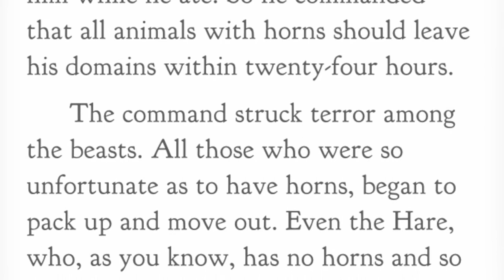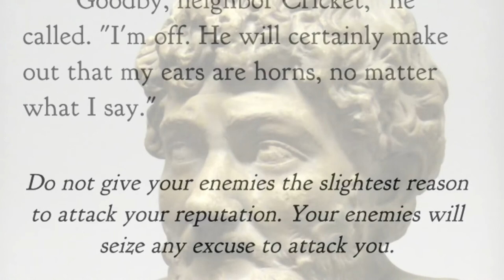Do These Ears Look Like Horns? Aesop’s Fables The Hare and His Ears Narrated by Jon Wilkins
Aesop’s Fables The Hare and His Ears Narrated by Jon Wilkins

Short Stories Fables and Tales Read by a Guy You Don’t Know

fablesofaesop.com for more in-depth information about fables.